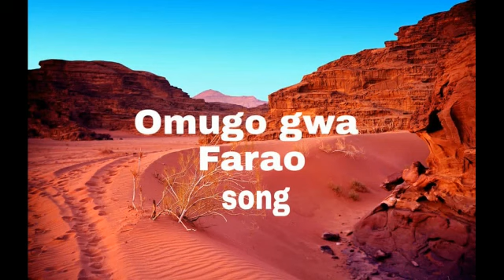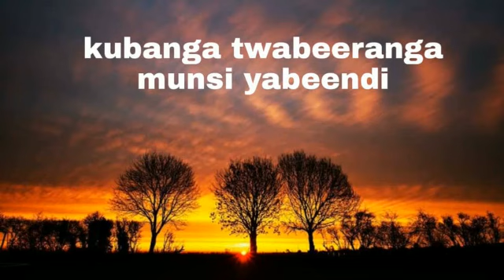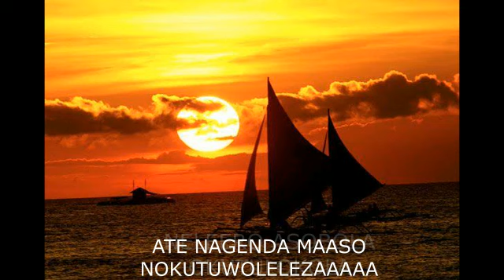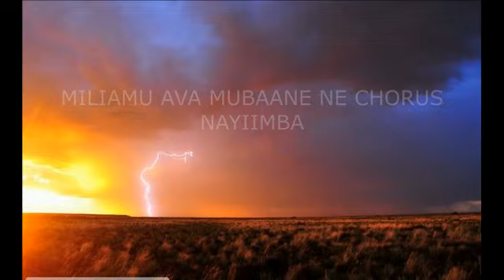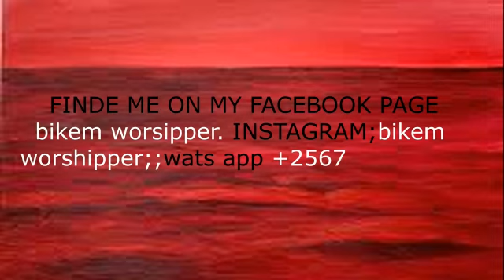Omugo gwa Pharaoh(Turambiwe inkoni ya Pharaoh) by Bikorimana Emmanuel(Bikem) Ofiicial Audio 2019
Niba wifuza kuvugana natwe, kuduha inyunganizi,kudutera inkunga y'ibitekerezo ndetse n'iyuburyo bufatika kugirango uyu murimo w'ivugabutumwa dukora urusheho kugenda neza cyangwa ukaba ufite inkuru idasanzwe ndetse n'ubuhamya wifuza gusangiza abadukurikira waduhamagara kuri iri no kuri whatsaap .Imana ibahe umugisha .